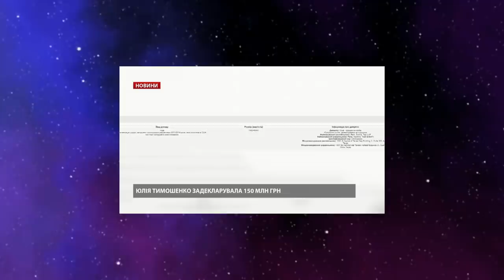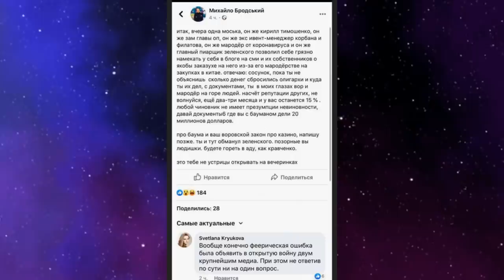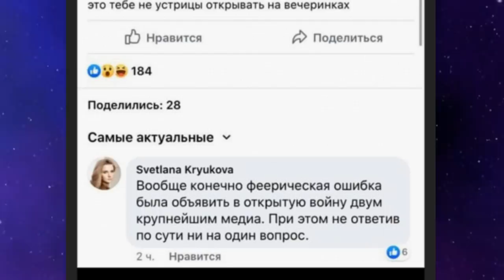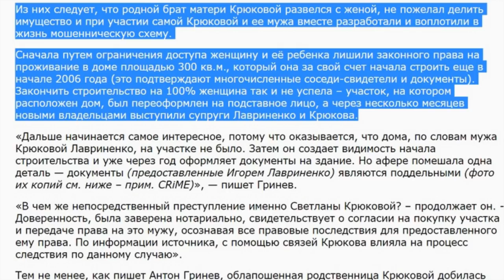Зе атакует Юлю! У Тимошенко нашли миллионы долларов в США. Компроматище